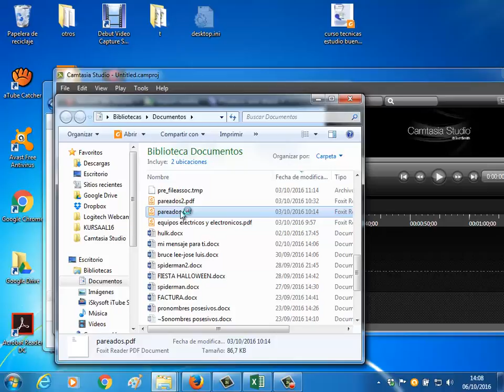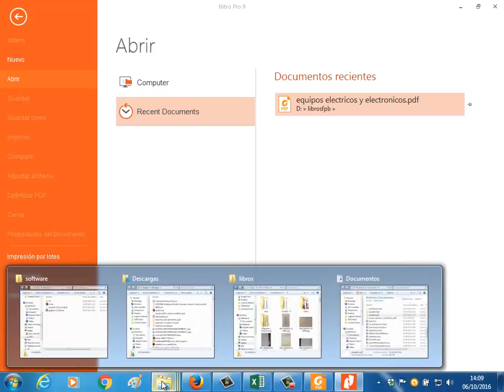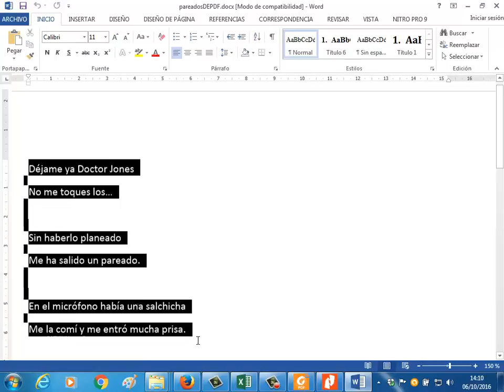PDF a Word con Nitro OACE FPB1